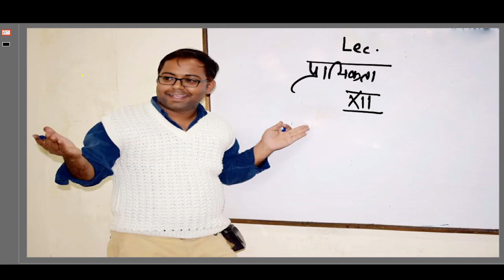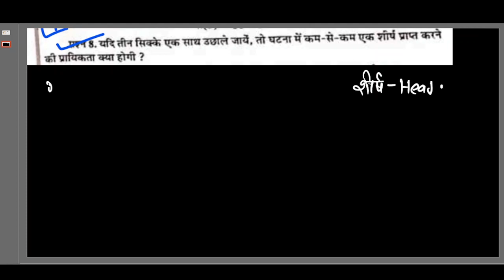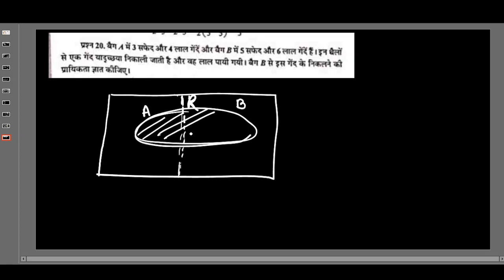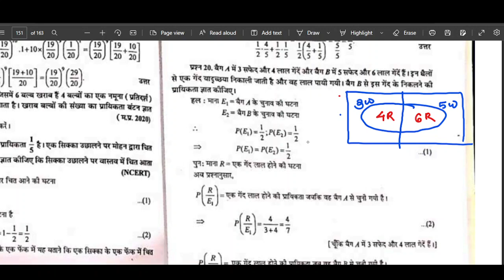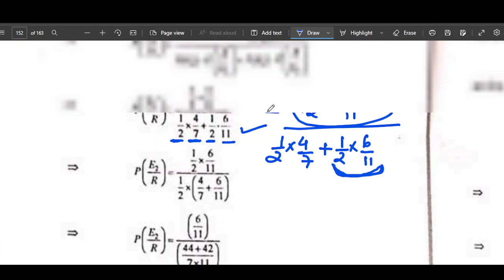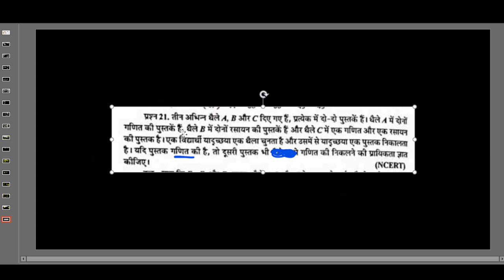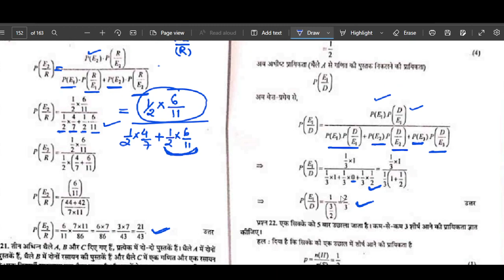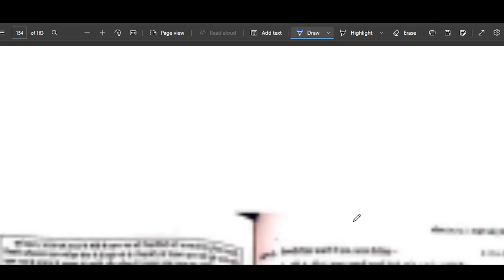probability lec 3 प्रायिकता , बेश प्रमेय इसके अनुप्रयोग hindi med